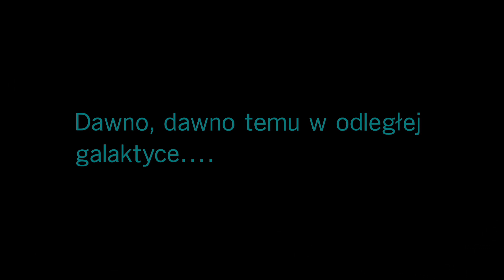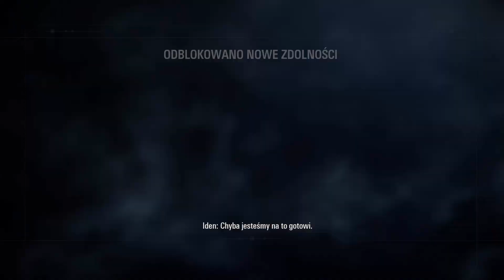Pokazówka - Star Wars: Battlefront 2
Kopię gry dostarczył wydawca – Electronic Arts Polska.

► Adres korespondencyjny:
"CTSG"
Mellongames SA
Mysłowicka 2A
01-612 Warszawa